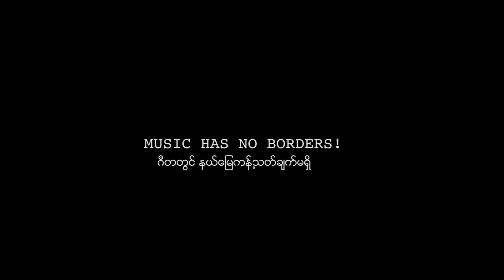"FRIEND" - VOY Music Video Rakhine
On the first stop in Rakhine on the Voice of the Youth Tour 2016 Turning Tables encountered this super talented Rohyinga mandolin artist and shot a music video for the song Friend on the spot.

Voice of the Youth (VOY) is a national social cohesion project where Turning Tables travel to all corners of Myanmar to give voice to young peoples problems, hopes and dreams through music. The Project also involves a national song contest, a smashing music album and a massive two day free music and film festival for everyone.